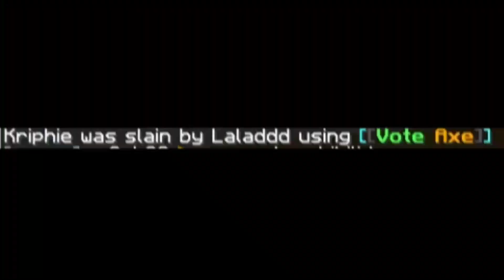I KILLED KRIPHIE || PINOY LIFEBOAT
JOIN US ON PINOY LIFEBOAT
IP: pinoylifeboat.wither.wtf
PORT: 19237

This is cross platform server so bedrock and java player can play together